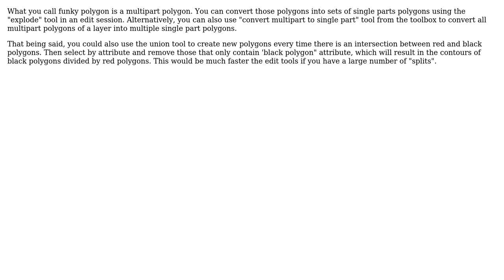GIS: ArcGIS 10.4.1: Split Polygons by Polygons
With thanks & praise to God, and with thanks to the many people who have made this project possible! | Content (except music & images) licensed under CC BY-SA | Music | Images & others | With thanks to user radouxju user Kyle Allen and the Stack Exchange Network Trademarks are property of their respective owners. You are responsible for your own actions.